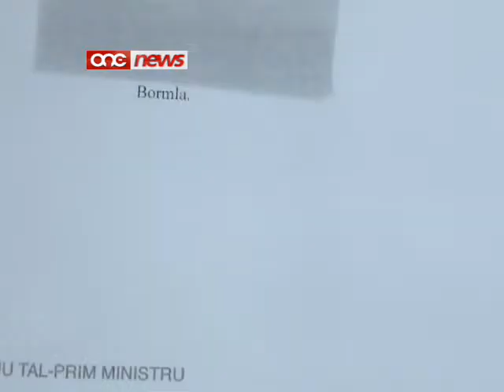Uffiċjal tal-PN jibgħat kartolini tal-Milied minn flus il-poplu.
L-Ufficjal tal-Partit Nazzjonalista  f'Bormla James Cauchi qed jinqeda bil-kariga ufficjali tieghu f'Kastilja biex jibghat kartolini lir-residenti ta' Bormla.Cauchi huwa kunsillier tal-Partit Nazzjonalista fl-istess lokalita'
.Il-kartolini qed jintbaghtu fl-envelopes tal-Gvern